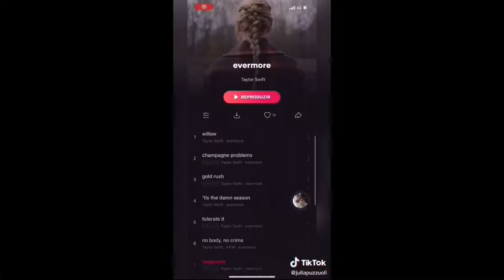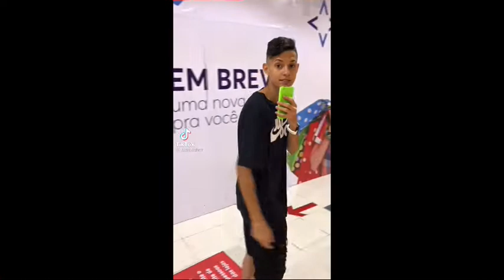Cantada de Julia puzzuoli vs lukes louhan #03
Cantada de melany rodriguess

Se esse vídeo tive 100 visualizações é 20 Lake vai de parte 4